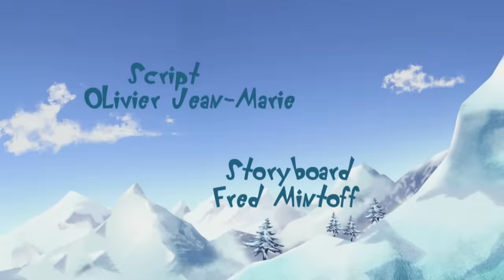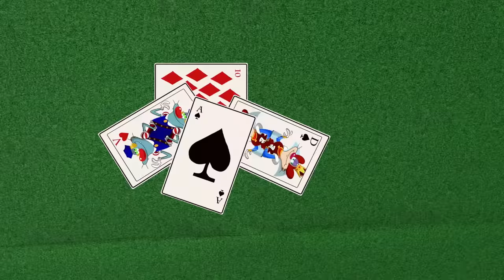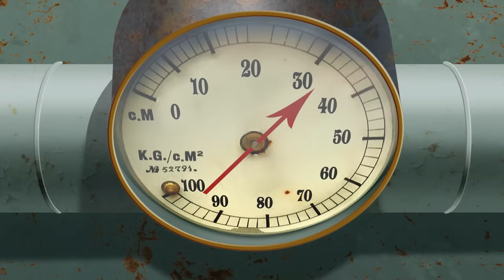Oggy and the Cockroaches 🎄 CHRISTMAS COMPILATION 🎅 Full Episodes HD